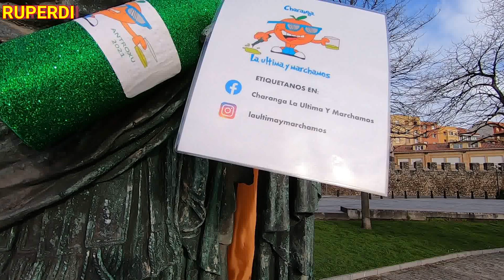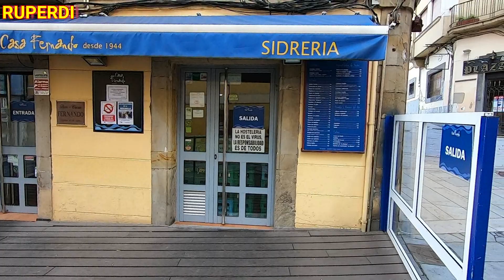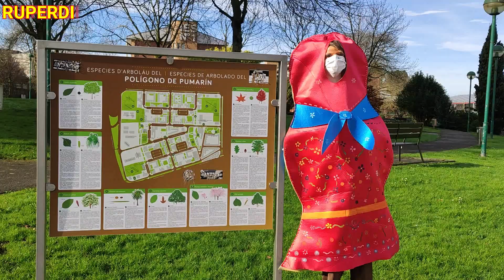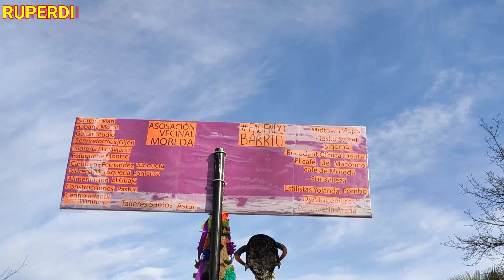Carnaval, Antroxu, en Gijón, 2021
Un Carnaval atípico por las restricciones que hay en Gijón y Asturias.
En nada se parecerá al de años anteriores. No habrá ni pregón, ni desfiles ni actuaciones musicales y demás, pero mantendrá la tradición de disfrazar no solo a la estatua de Pelayo, sino que en cada barrio se hará lo mismo.
Parte de ese decorado lo enseñamos en este video.